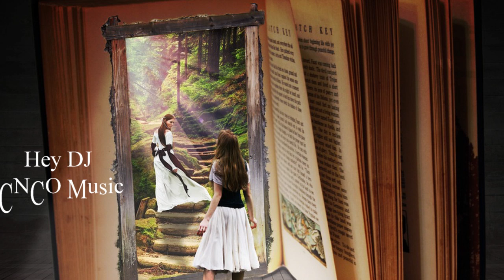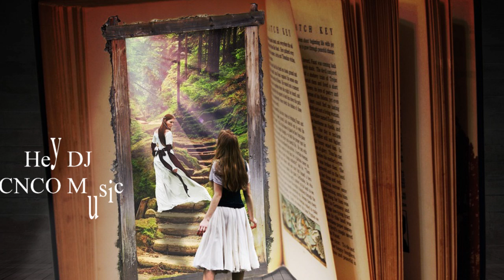Hey DJ *CNCO* MusiC Karoke